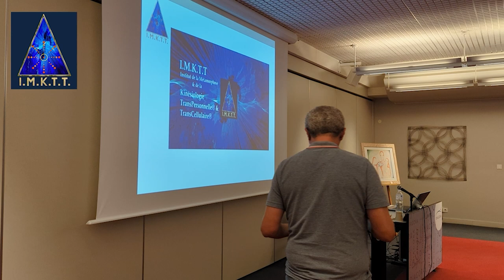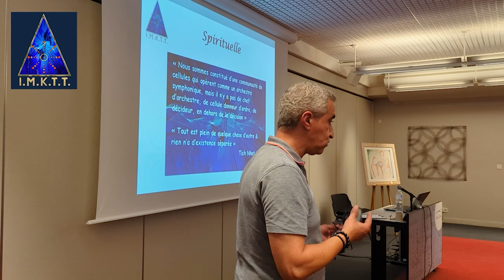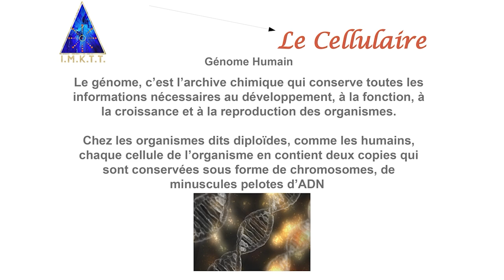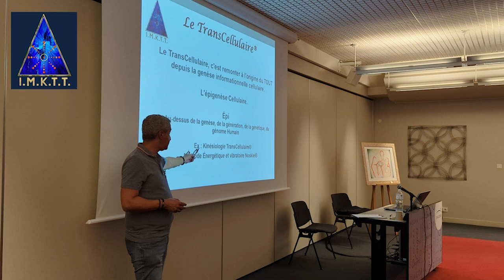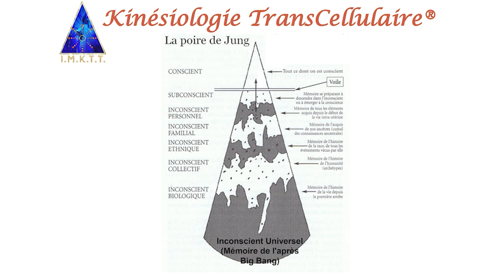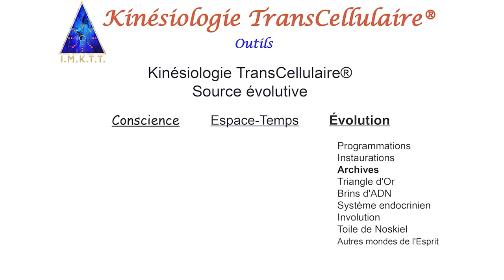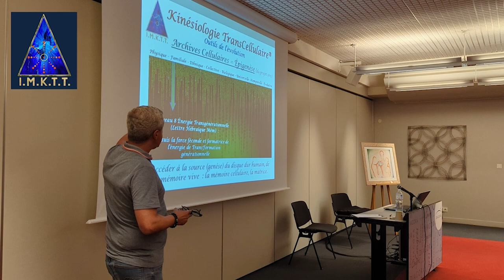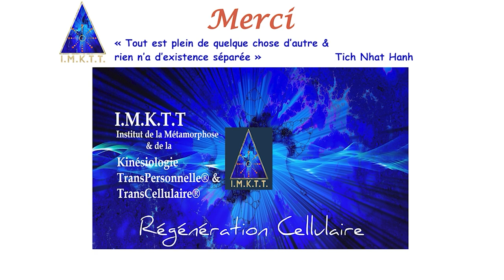Le TransCellulaire par la Kinésiologie et l'énergétique.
Extrait de conférence sur le TransCellulaire.
La Kinésiologie TransCellulaire®
Toulouse, salon du bien être, Septembre 2024.
Présentation de Farid IDIR, Concepteur de la méthode et directeur de l'Institut de la Métamorphose & de la Kinésiologie.
TransPersonnelle® et TransCellulaire®.